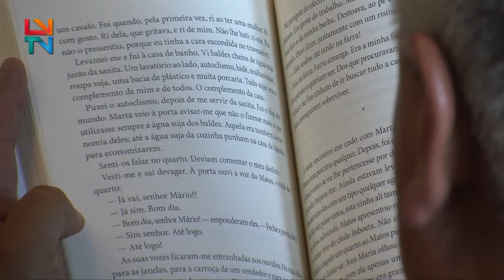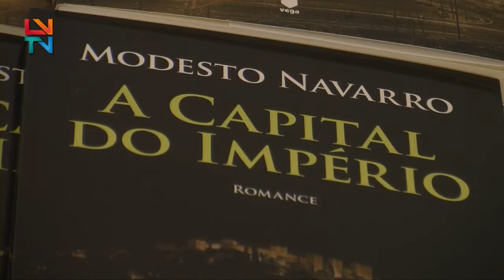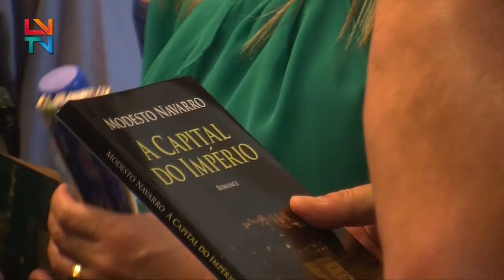"Capital do Império" apresentado em Vila Flor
Autor de “Morte em Vila Flor” e “Regresso Ausente”, apresentou  “A Capital do Império” na cidade que o viu nascer